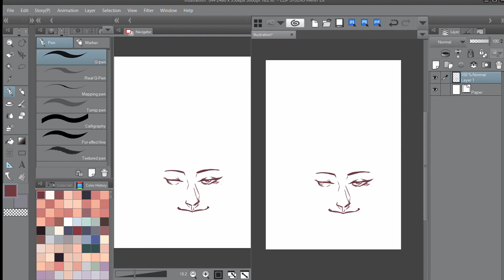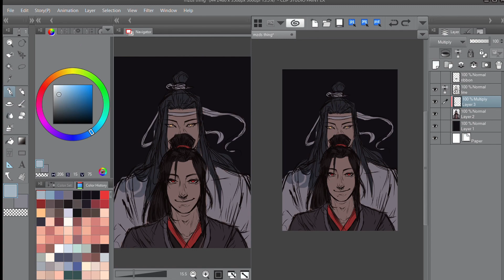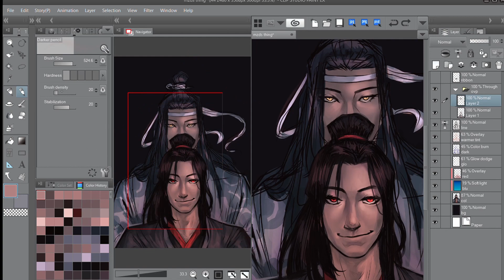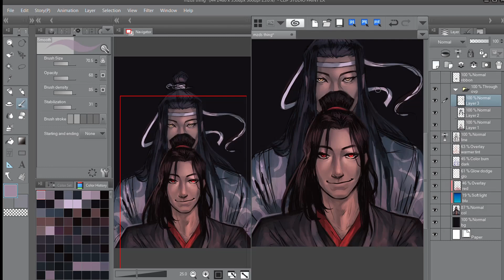[SPEEDPAINT] - 'Blindfold' (MDZS)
theyre husbands your honour